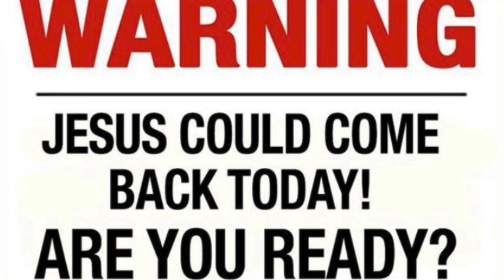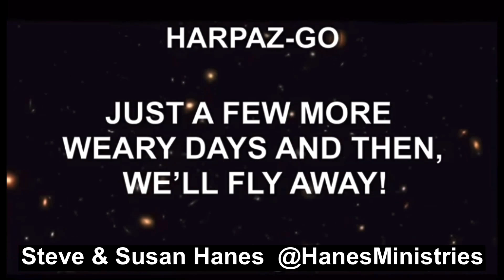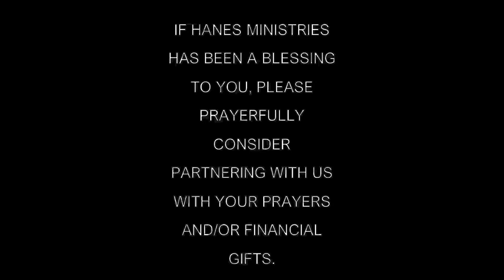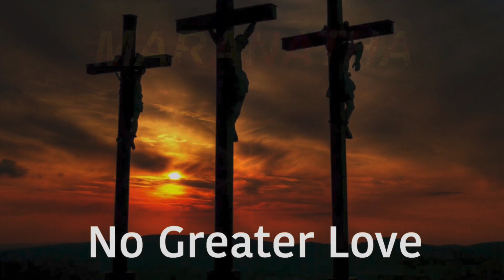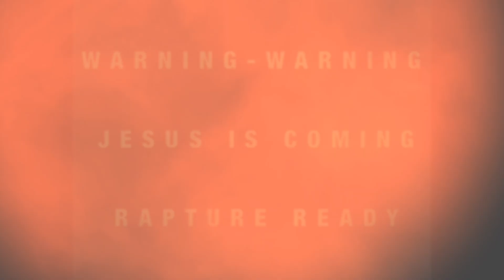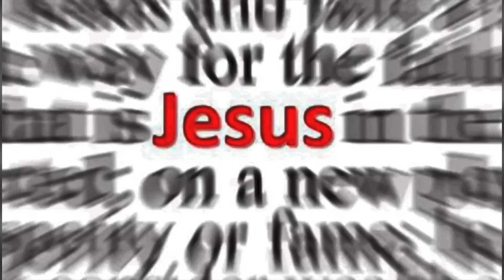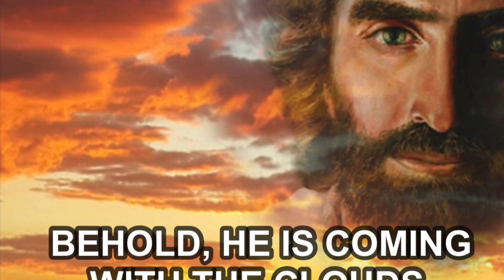IT’S SERIOUSLY TIME TO FLY | DO NOT WORRY | PROPHETIC WORD—WORD OF EXHORTATION & PRAYER | RAPTURE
I talk about worrying during the current prophetic times we are in. I also share a prophetic word and a word of exhortation. And then I close with a prayer for us all.

IN ADDITION TO PAYPAL AND VENMO, WE ALSO HAVE A SUPER THANKS BUTTON, LOCATED UNDER OUR VIDEO, THAT YOU COULD LEAVE A DONATION AS WELL, IF YOU FEEL SO LED TO DO SO.

THE GOSPEL:
1. Moreover, brethren, I declare unto you the gospel which I preached unto you, which also ye have received, and wherein ye stand;
2. by which also ye are saved, if ye keep in memory what I preached unto you, unless ye have believed in vain.
3. For I delivered unto you first of all that which I also received, how that Christ died for our sins according to the scriptures;
4. and that he was buried, and that he rose again the third day according to the scriptures:”